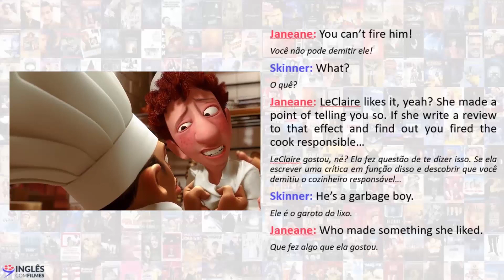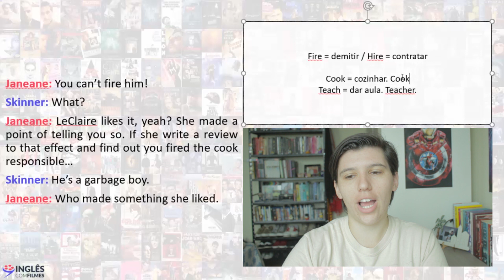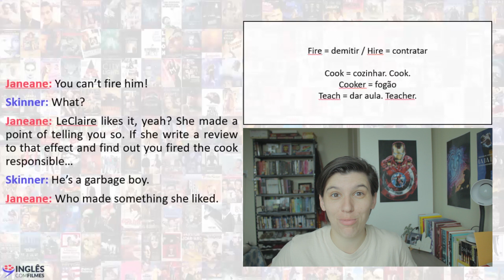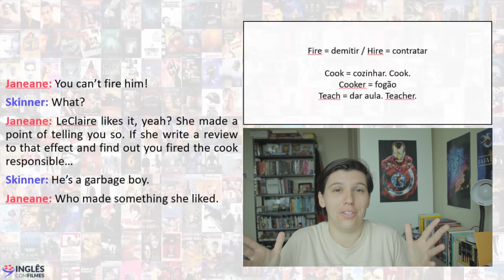COOK ou COOKER? Qual dos dois é cozinheiro em inglês? - Com Ratatouille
Já se perguntou qual das duas formas é a correta? Mas cook não é o verbo cozinhar? Mas nas profissões no inglês não se coloca ER no final? Esse vídeo vai tirar essas dúvidas e te fazer evitar esse erro bem básico no seu inglês!